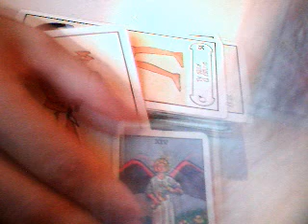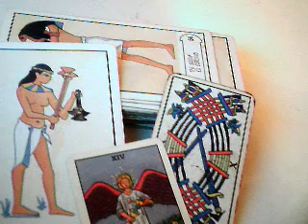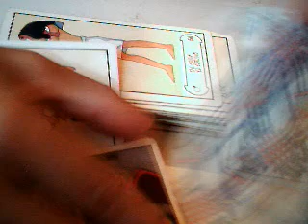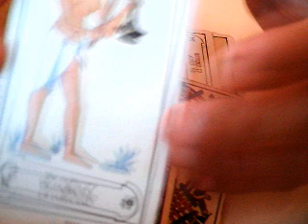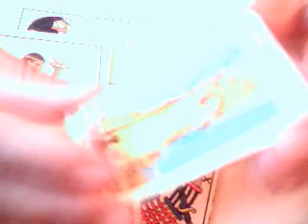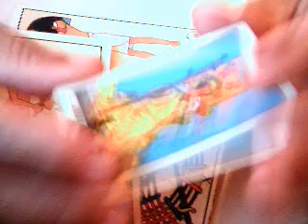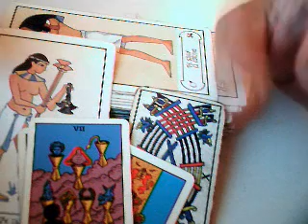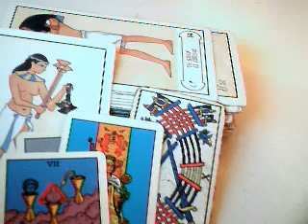saigitario amor 1 al 7 noviembre 2016 / mensaje el amor